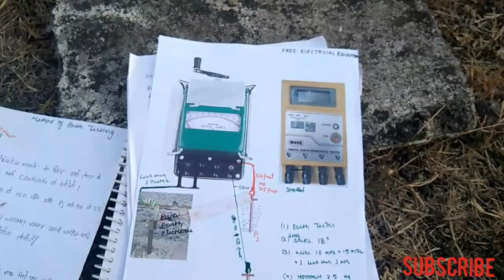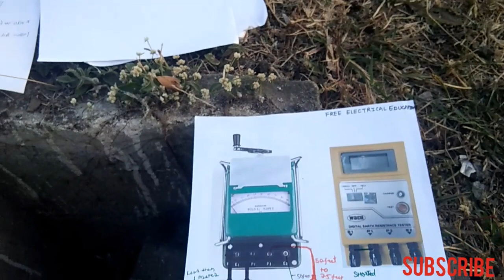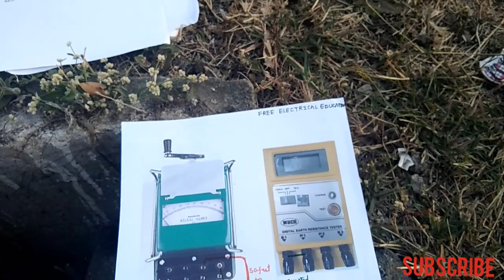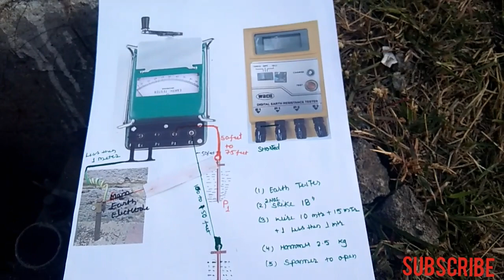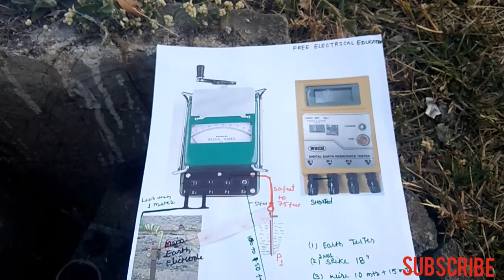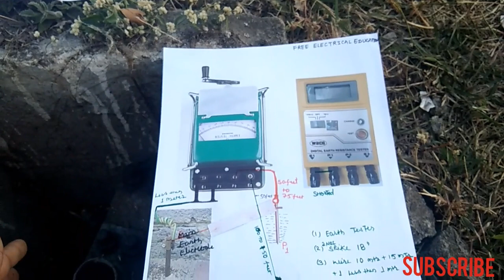Earth resistance in Hindi [{हिंदी में }] and how to measure earth resistance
Practical will coming soon
Ye summer season me hi liya jata he jab earth poori dry hoti he
Do months me aapko practical dikhya jayega or detail me bataya jayega